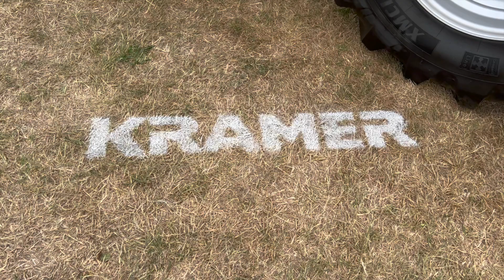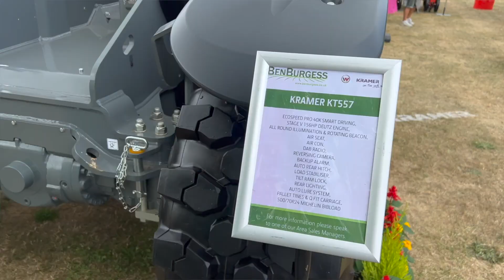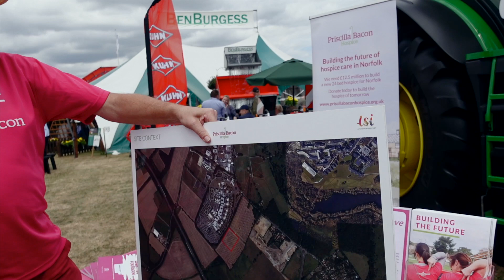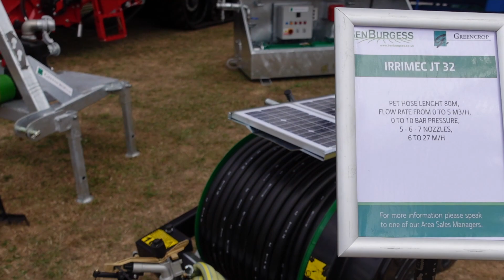new farming machinery - new farming machinery at the Royal Norfolk Show - Part 2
Today we saw some amazing new farming machinery and met some amazing people with the Ben Burgess Team at the Royal Norfolk Show.

We started by discussing Norfolk Young Farmers and how they work with Ben Burgess to help the farmers of tomorrow.

Then we went and checked out a machine getting a lot of attention due to the sheer size of it, thats the Grimme Variation 270.

We then looked at some of the telehandlers that Kramer have to offer including the Kramer KT557 and the Kramer KT144.

We spoke to the most inspiration man, Clive who told us all about the Priscilla Bacon Hospice, a charity looking to build a new Hospice in Norwich supporting those who are needing end of life care.

Then we learnt whats new for Green Crop including the JT32 Irrimec, the 2DR water pto pump and slurry pump.

Time Stamps
0:00 Intro
0:21 Norfolk Young Farmers
3:30 Grimme
6:55 Kramer
10:37 Priscilla Bacon Hospice
12:55 Green Crop

Socials

Products we Love Love LOVE

If you make a purchase on the links provided we may make some commission on this. This is at no additional charge to you! Thank you for supporting this channel so we can continue to provide you with content twice a week!

Work Wear
Work gloves
John deere boiler suit
Disposable Gloves
Boot protectors
Oakley sunglasses

Couldn't Live Without
Water Bottle

For Fixing Stuff
Digital multimeter
Crimping tool
Electrical connectors

Video Equipment
Go pro 10
Camera case
Head strap